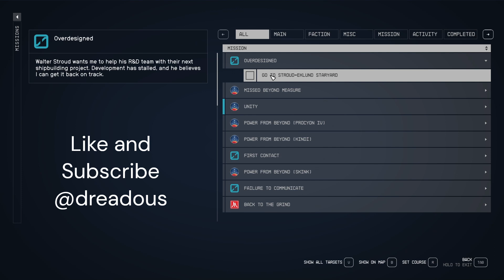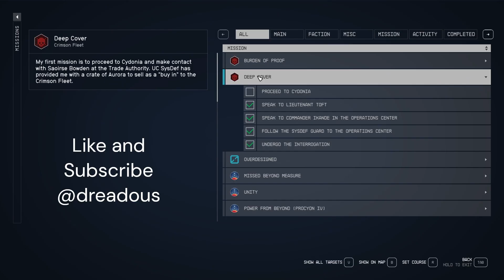Starfield 12 Deep Cover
The case against the Crimson Fleet is being built. In episode No Sudden Moves we stole a fragment and now Dreadous is going to jail. Forced to infiltrate the Crimson Fleet Dread meets Adler Kemp. Cheers Crew!